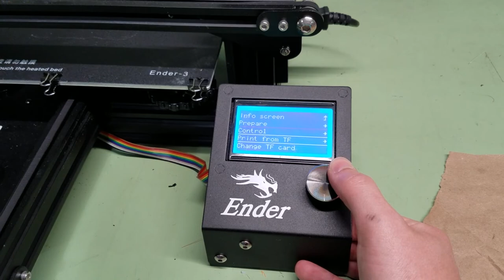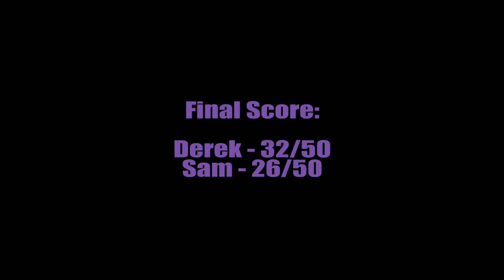Cacoosing Gun Club Sporting Clays June 28, 2020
Derek and Sam are finally able to return to the gun range after the COVID pandemic and just in time for Sam to test out his new 3D printed replacement forearm for his shotgun.  How well do you think it held up?

Here is a tool you can print to help you disassemble and reassemble your shotgun.